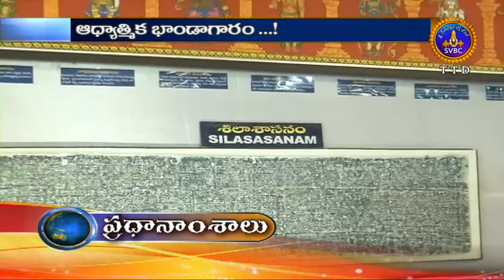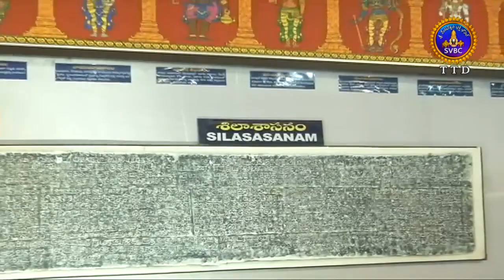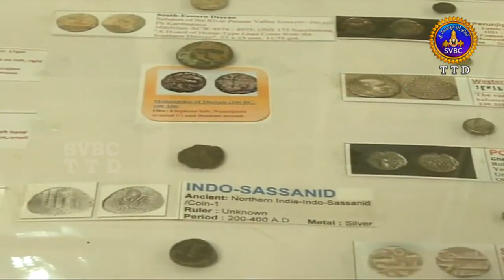Adhyatmika Viseshalu | 7PM | 20-09-18 | SVBC TTD